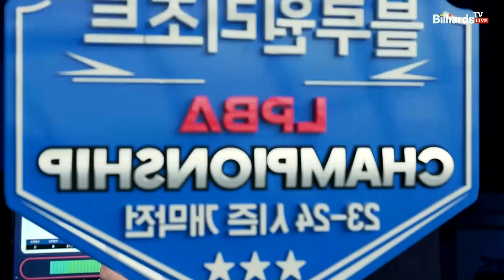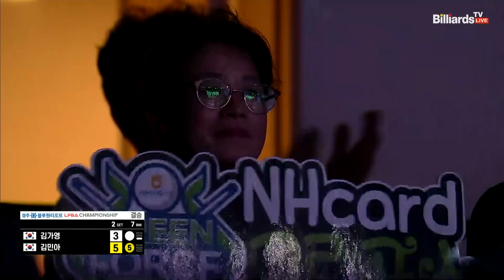공타의 흐름을 끊고 5점 하이런으로 역전에 성공하는 김민아[경주블루원리조트 LPBA 챔피언십 23-24]